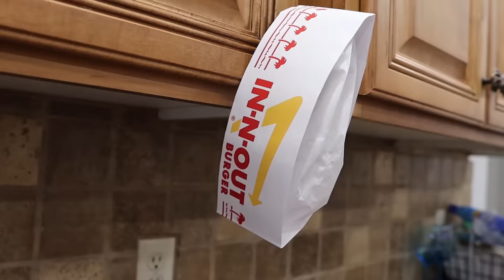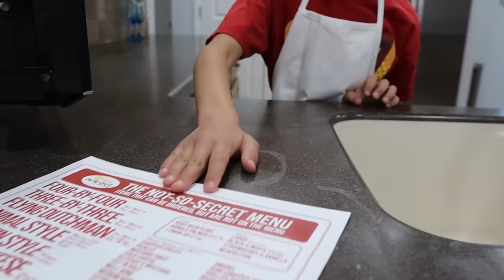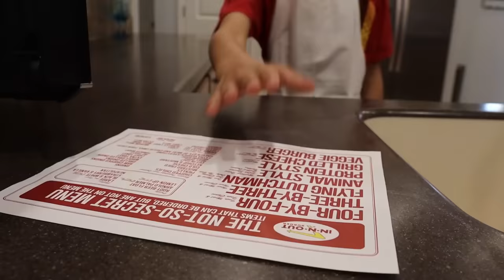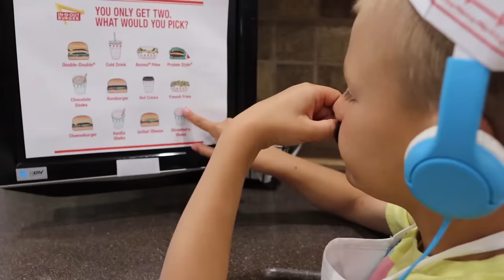IN-N-OUT Restaurant In My HOUSE Is OPEN!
Azbury opened a REAL In-N-Out drive-thru Burger in our house and invited Savannah, Canyon, and Lizzy to order! Az made some mistakes with their burger orders and maybe just a few more!
Watch as the kids find a solution to the problems!

IN-N-OUT Restaurant In My HOUSE Is OPEN! With Lizzy Tannerites, Savannah Tannerites, Azbury Tannerites, and Canyon Tanerites. Aspen the camera!